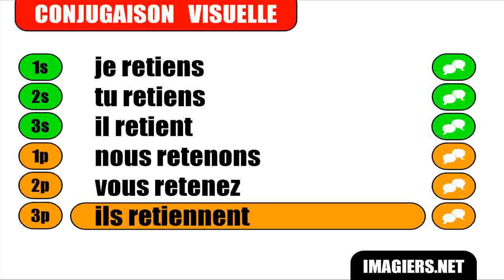Imparare il francese = Coniugazione = Retenir = Indicatif Présent